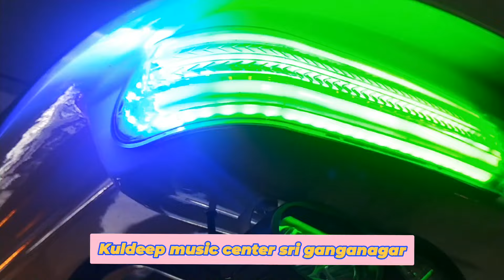PREET TRACTOR FIBER HOOD CANOPI KULDEEP MUSIC CENTER SRI GANGANAGAR RAJASTHAN 9929288555